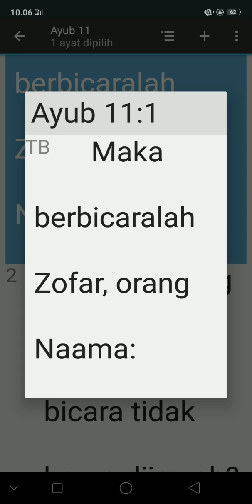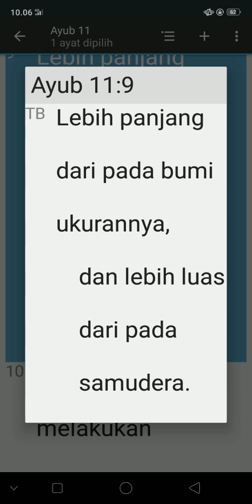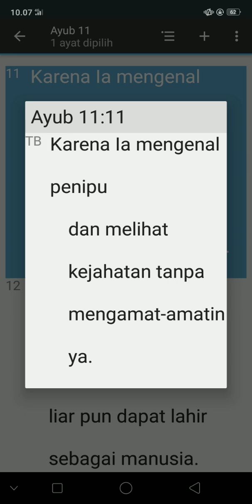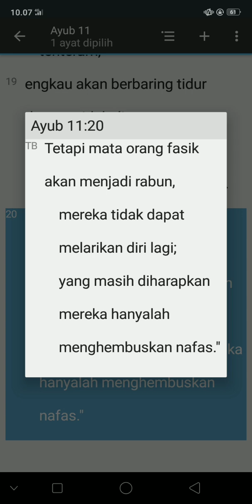KITAB SUCI AYUB 11:1-20(TB)